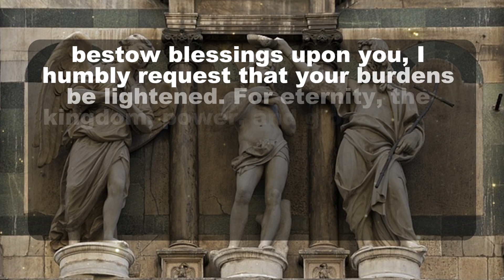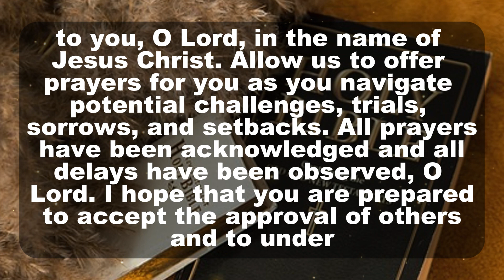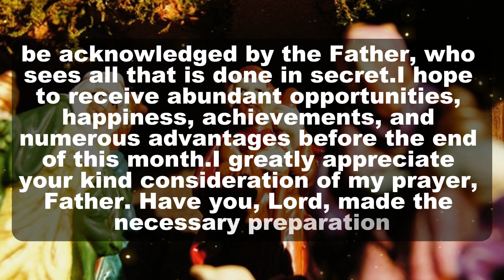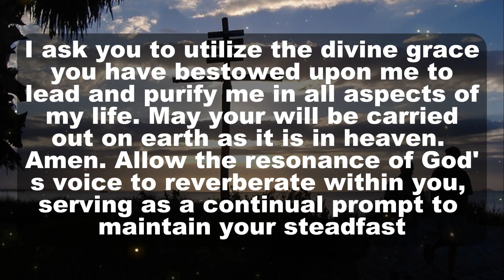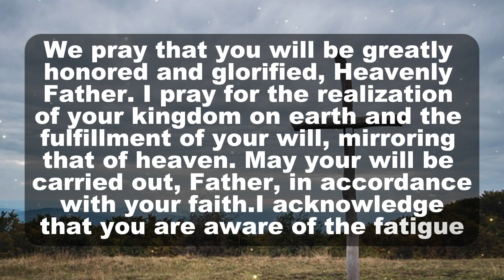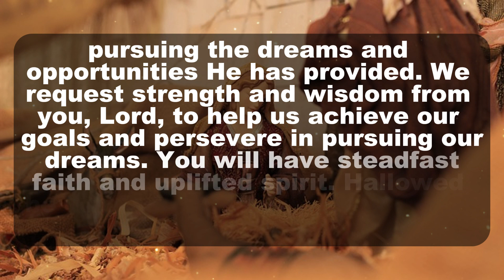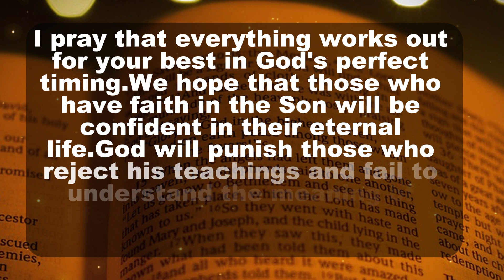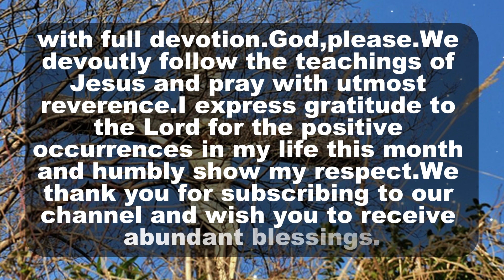I gave my life for the sake of humanity, so please, don't hurt me again.